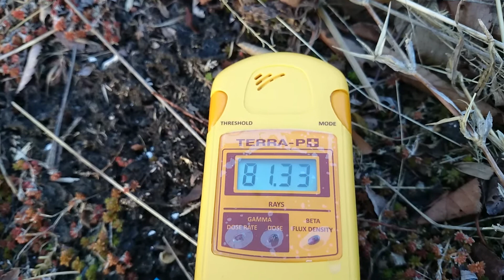計測日2014年3月11日 福島県双葉郡富岡町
計測場所

2011年から広範囲を車中泊で